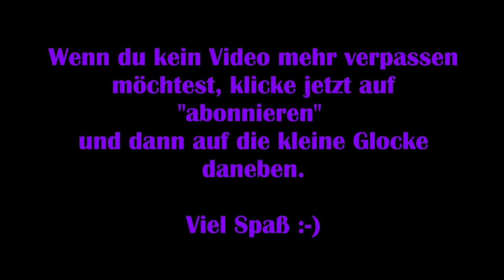Shadow of the Tomb Raider #08 – Monster im Dschungel [Let's Play]